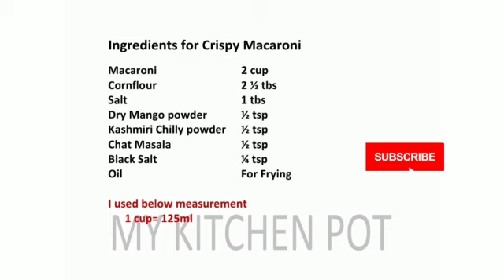Mykitchenpot, CRISPY MACARONI SNACK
Hi Friends,
Please leave your valuable comments and feedback about this video.